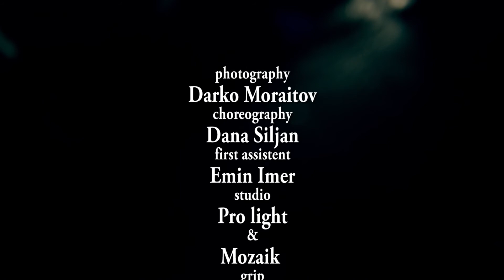Femme Fatale Promo Photo Session